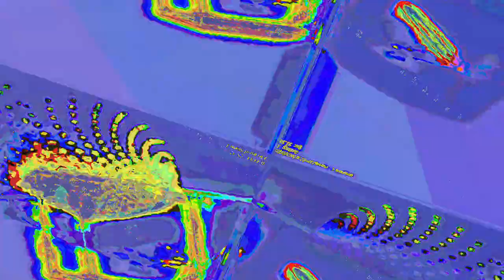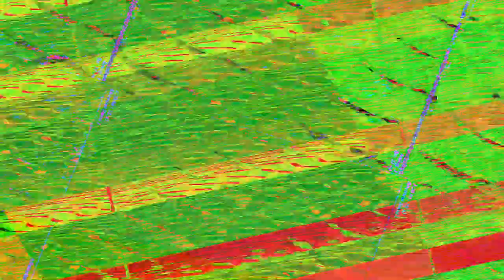[EPILEPSY WARNING] Movie 23 07 19 20h49m13s